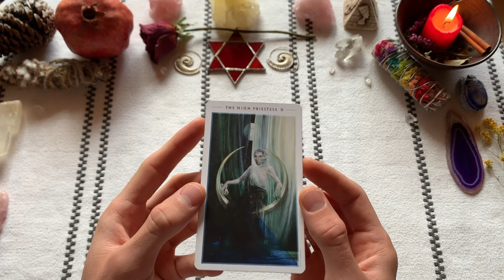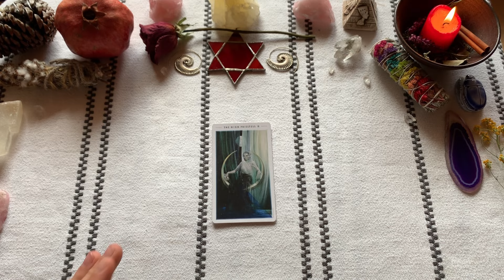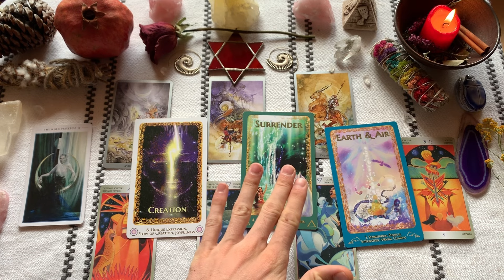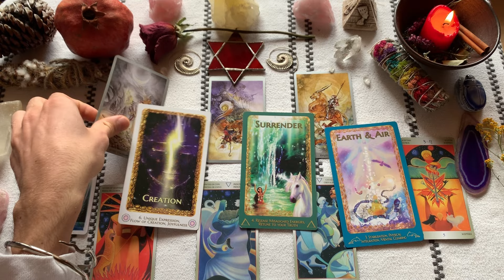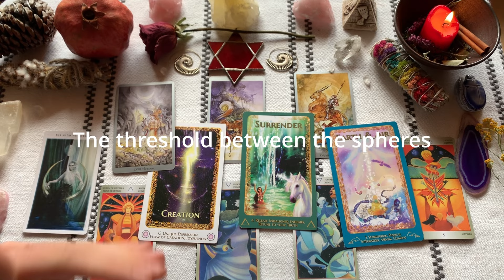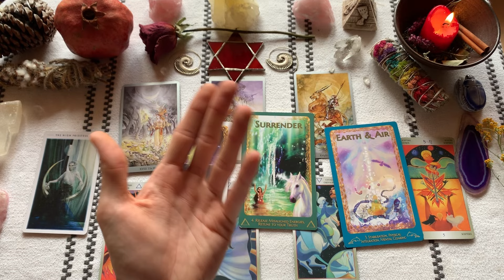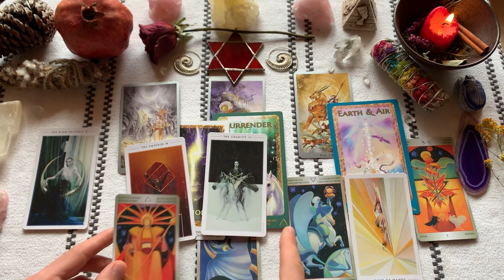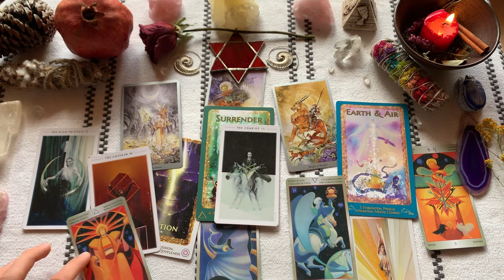Messages from ISIS 𓋹 Tarot Reading 𓊨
𓇼𓇼𓇼𓇼𓇼𓇼𓇼𓇼𓇼𓇼𓇼𓇼𓇼𓇼𓇼𓇼𓇼𓇼𓇼

⚪️ Channeled Messages from ISET | ASET | AUSET 𓆃

💗ISET She who sits on The Throne
💓ASET The Queen of Heaven
💞AUSET The Divine Mother

𓈗 Timeless Reading
May this Message find The One who needs to hear IT ✨

 TIMESTAMPS
𓃉 Part 1 - 01:44
𓃊 Part 2 - 28:00

𓇼

Astar Luca
My Name IS LighT
I AM Astar

𓇳 Source
 T Light
𓇼 Star

Channel | Medium | Healer 𓂀
Kundalini Yoga Teacher 𓆙
Spirit Wizard 𓈗

𓃑

𓃉 Tarot Readings
𓃉 Healing Sessions
𓃉 Kundalini Yoga Classes
𓃉 Akashic Records Readings
𓃉 Light Language Activations

May all Blessings flow back to you millionfold!

Infinite Blessings to All! 💕✨

1313

𓇼𓇼𓇼𓇼𓇼𓇼𓇼𓇼𓇼𓇼𓇼𓇼𓇼𓇼𓇼𓇼𓇼𓇼𓇼